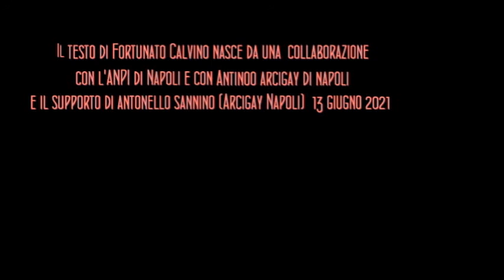Fortunato Calvino-Drammaturgia e regia"LaResistenzanegata"Trailer con il Partigiano Antonio Amoretti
Prospet - Produzione Spettacolo
presenta "La Resistenza negata" di Fortunato Calvino
Premio di Drammaturgia Internazionale III Edizione “Carlo Annoni” 2020
con (o. a.)
Carlo Di Maio (Arcangelo anziano)
Mirko Ciccariello (Nipote/Sasà)
Ivano Schiavi (Mariasole)
Luigi Credendino (la Cecata)
Ivana Maione (Caramella)
Rossella Di Lucca (Filomena)
Gregorio De Paola (Arcangelo giovane)
e con Antonella Cioli (Maddalena)
scenografia Gilda Cerullo, costumi Annamaria Morelli
musiche originali Enzo Gragnaniello
trucco Federica Marino in collaborazione con “Iperurania Academy”
suoni ed effetti Mirkoc, grafica Paolo Foti, assistente alla regia Pina Strazzullo, regia Fortunato Calvino
Scena realizzata in collaborazione degli allievi del corso
di Scenotecnica dell’Accademia di Belle Arti di Napoli
durata della rappresentazione 85’ (Trailer intervento di Antonio Amoretti e Antonello Sannino)